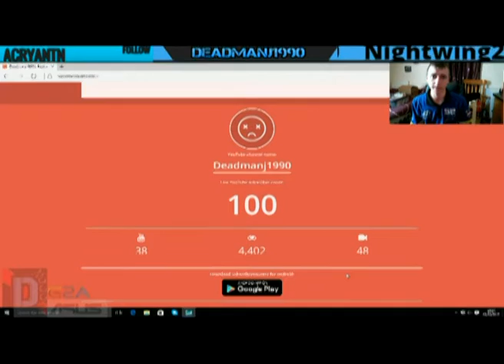I HIT 100 SUBCRIBERS!!!!!